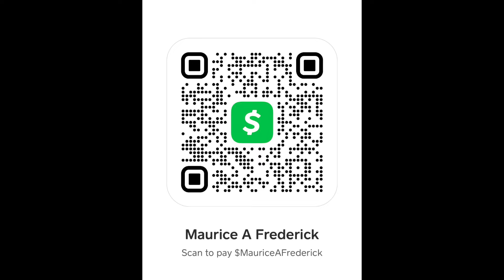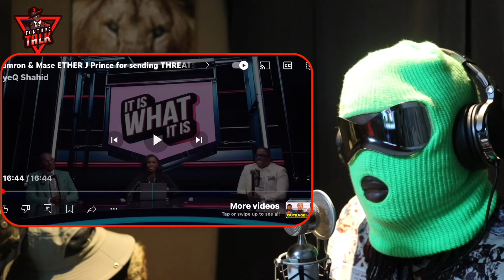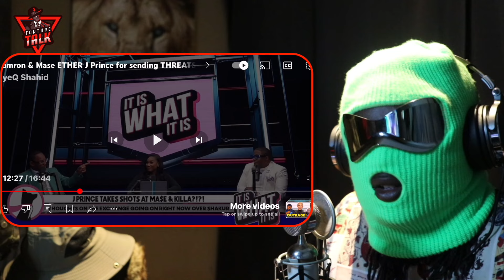Cam and Ma$e calls out J Prince for not speaking up for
Be respectful to one another in the comments

“TCBATTLES”🤺
“Shadowcoradio”🎼
This Guy Storytime 😂

Show some ❤️ 👇🏽👇🏽